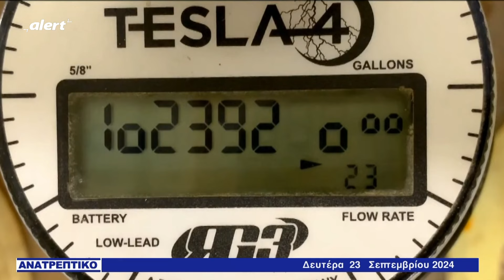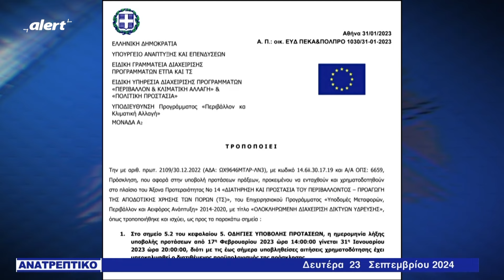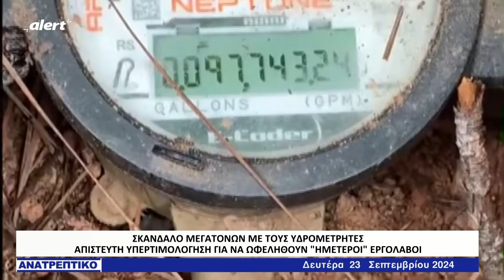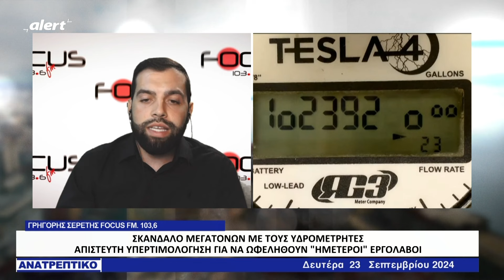ΑΝΑΤΡΕΠΤΙΚΟ live streaming || ΔΕΥΤΕΡΑ 23 ΣΕΠΤΕΜΒΡΙΟΥ 2024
ΔΕΥΤΕΡΑ 23  - ΣΕΠΤΕΜΒΡΙΟΥ 2024 || ΑΝΑΤΡΕΠΤΙΚΟ με τον ΑΝΔΡΕΑ ΠΑΠΑΚΥΡΙΑΚΟΠΟΥΛΟ
ΣΧΟΛΙΑΖΟΥΝ : ΣΤΕΦΑΝΟΣ ΧΙΟΣ, ΑΝΔΡΕΑΣ ΚΑΨΑΜΠΕΛΗΣ, ΓΡΗΓΟΡΗΣ ΣΕΡΕΤΗΣ και ο ΓΙΩΡΓΟΣ ΓΑΡΥΦΑΛΛΟΥ